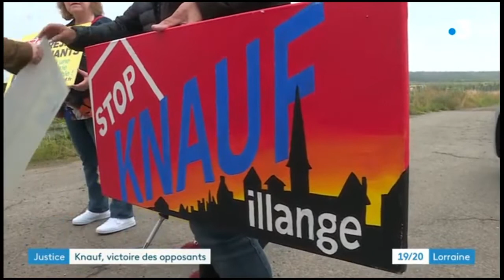Knauf : Annulation du permis de construire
Un reportage de France 3 Lorraine